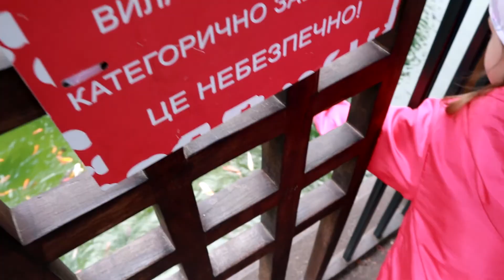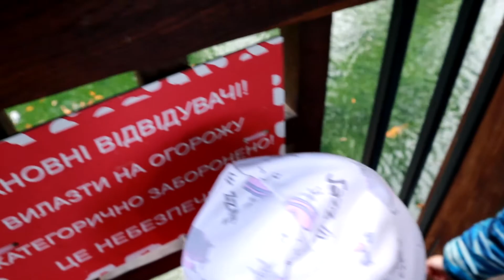VLOG Киевский зоопарк после реконструкции 2020. Кормим рыб, часть 1 👍👨‍👩‍👧😀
часть 1